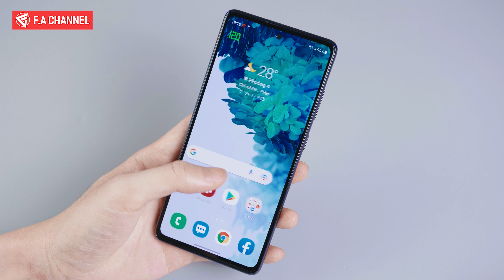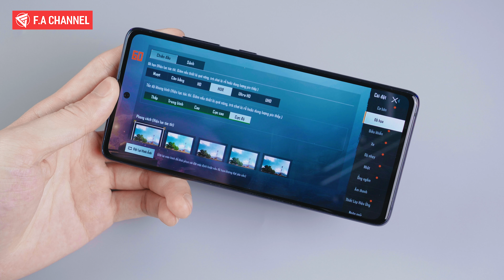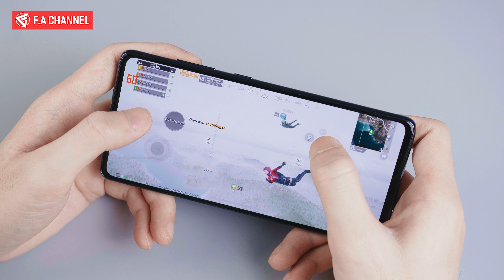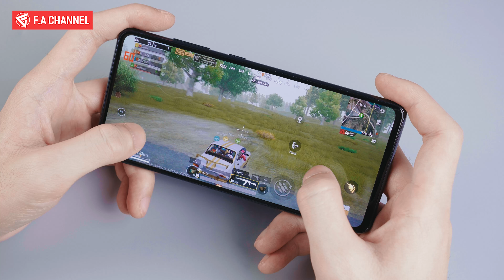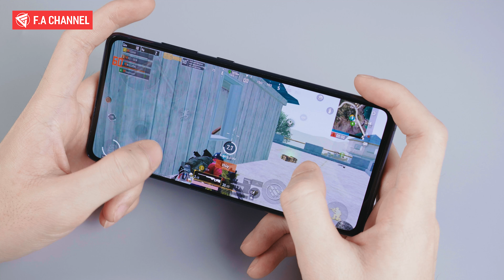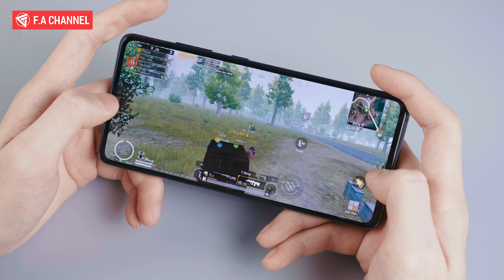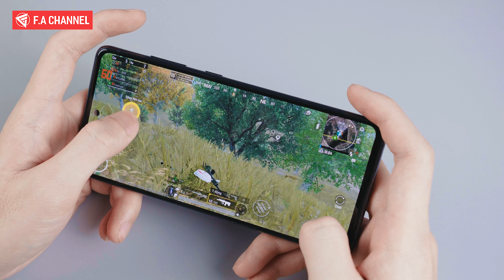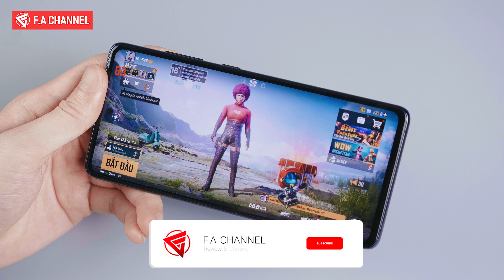Chiến Game Maxsetting Trên Galaxy S20 FE - Snapdragon 865 Giá Rẻ Hiệu Năng Ngon Nhất Tầm Giá!